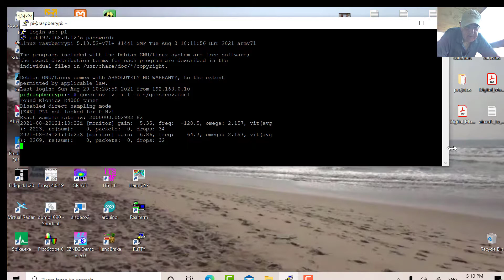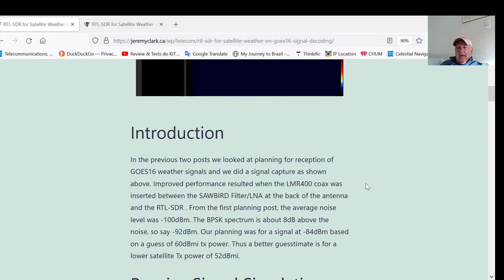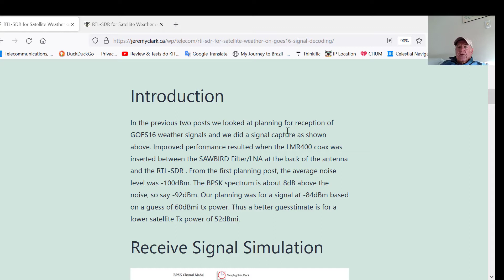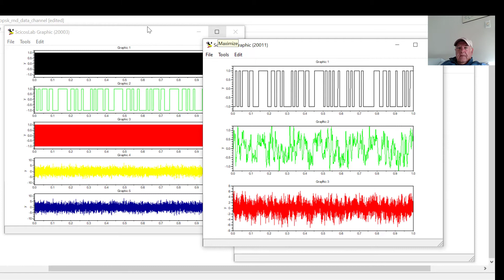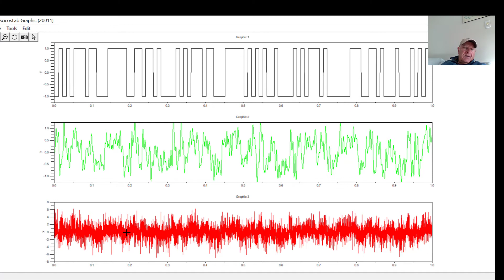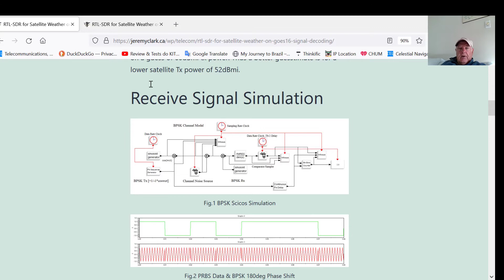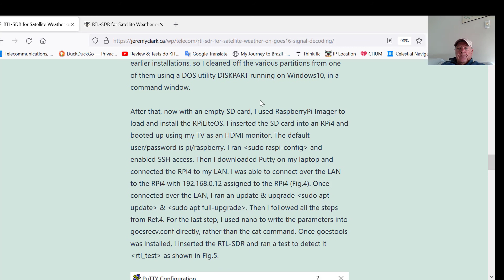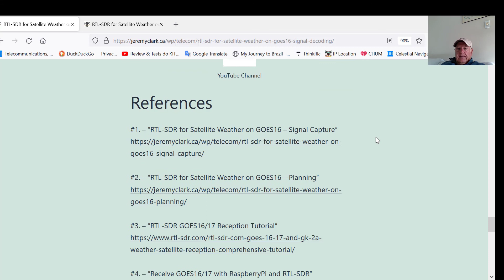RTL-SDR for Satellite Weather on GOES16 - Signal Decoding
In the previous two videos we looked at planning for reception of GOES16 weather signals and we did a signal capture. Improved performance resulted when the LMR400 coax was inserted between the SAWBIRD Filter/LNA at the back of the antenna and the RTL-SDR . In this video we install goestools software on a RaspberryPi4 to decode the GOES16 signal.